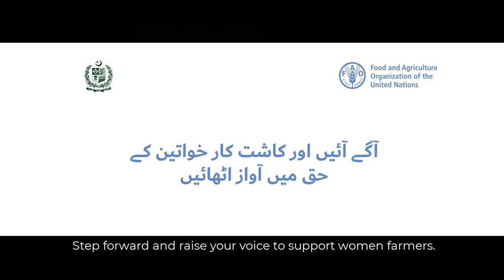FAO Pakistan public service message on International Rural Women’s Day 2020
In many places around the world, rural women can’t farm, get loans, raise livestock, own lands or animals. But if they did, rural women could make all the make all the differences in the fight against hunger and poverty.
Let’s make sure they have the opportunity.